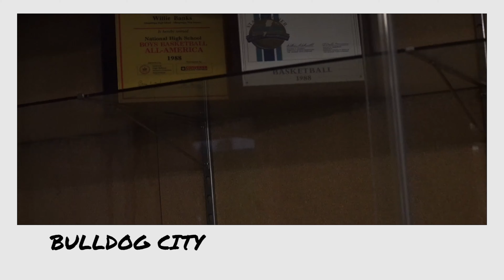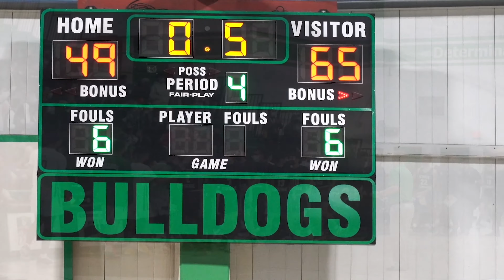ATRISCO vs. ALBUQUERQUE HIGHLIGHTS!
Bulldog City was the site of the last game for Atrisco's Head Coach Adrian Ortega. Adrian Ortega will become the next athletic director for Albuquerque Public Schools.

The game started off with plenty of intensity. Atrisco was able to gain the lead and maintain it till the end. The Bulldogs struggled to get shots to drop. Yet their intensity was strong through the whole game.

Atrisco moves on to 4-1 on the early season before the Christmas break.